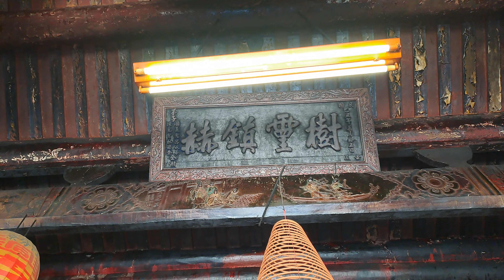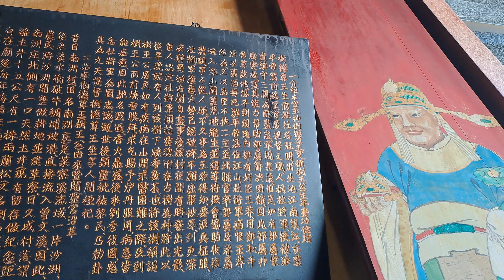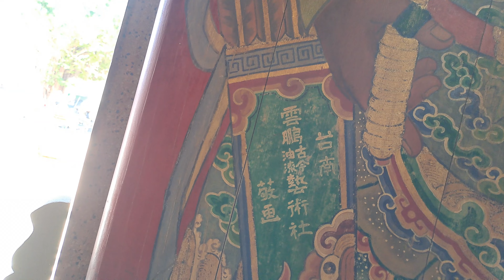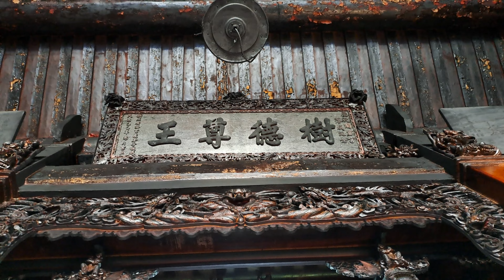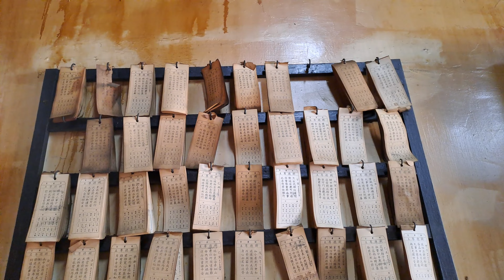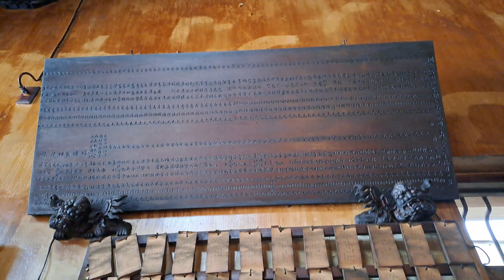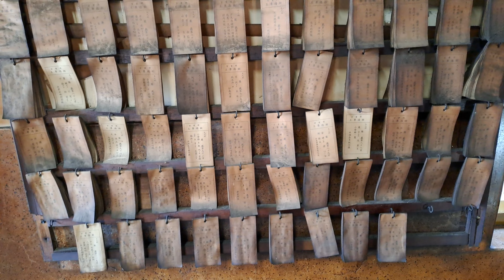【4K】台南-山上區~【山上南洲開靈宮 】-主祀【樹德尊王】~這間廟很奇特,拜的是樹神,廟埕很熱鬧~【寺廟巡禮~839】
這間廟很奇特,拜的是樹神,廟埕很熱鬧,是老人聚集休閒的地方,還有賣小吃水果,是當地信仰中心.
【地址】台南市山上區南洲里158號